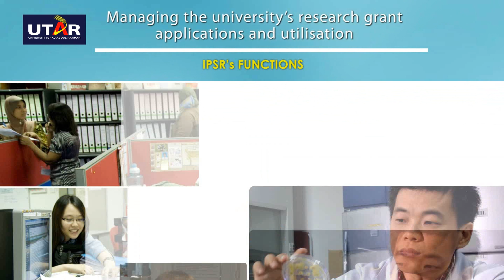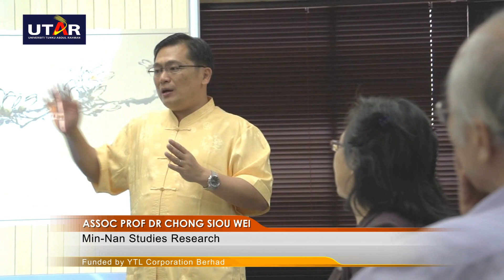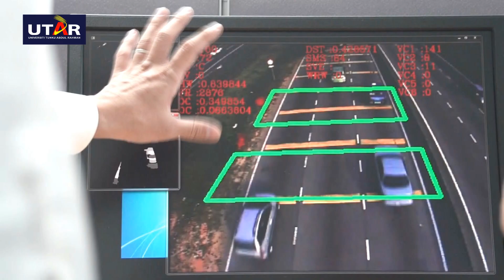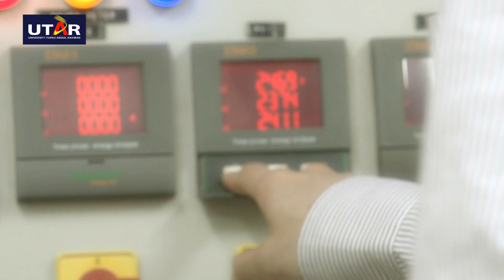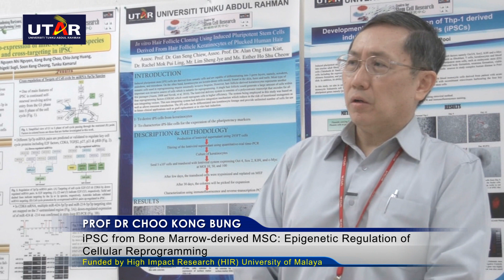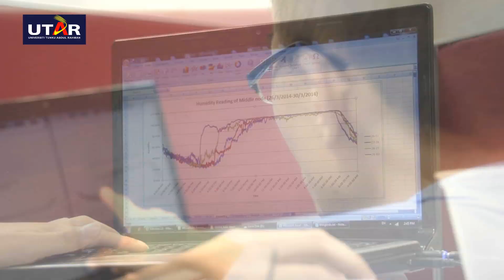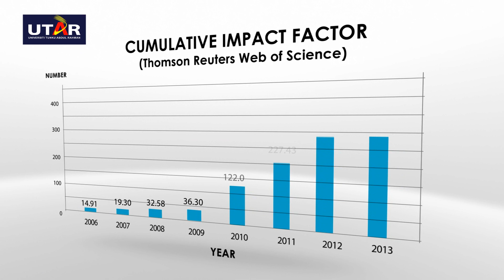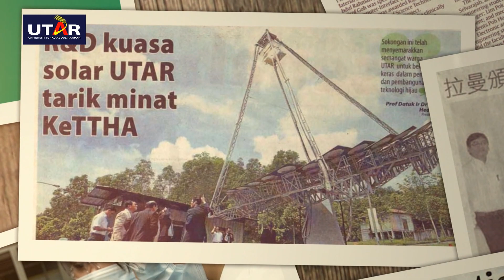UTAR Research & Development, Institute of Postgraduate Studies and Research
The video by IPSR is about research efforts done by the academics in UTAR.